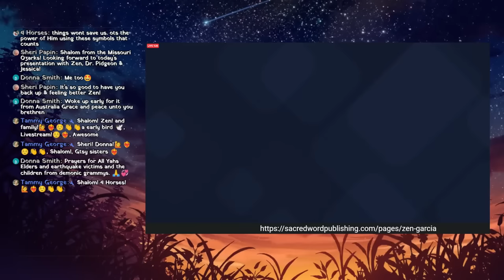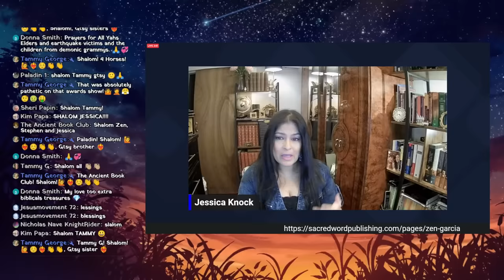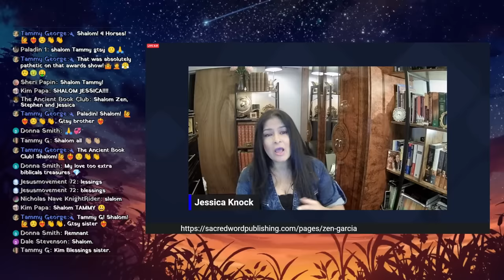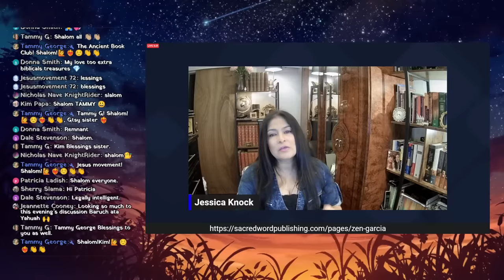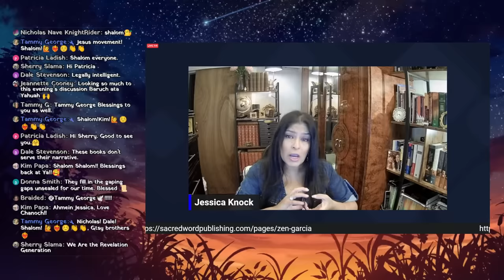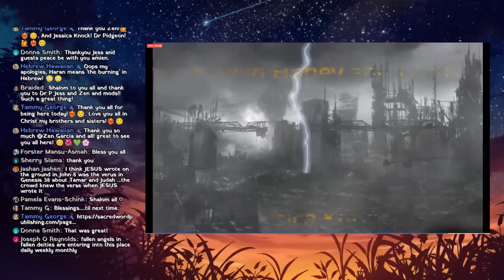Moses' Staff and Joseph's Coat - Jessica Knock, Stephen Pigeon, and Zen Garcia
Zen joins our old friend Stephen Pigeon on Jessica Knock's program, Eatin Wild Honey and Locusts.